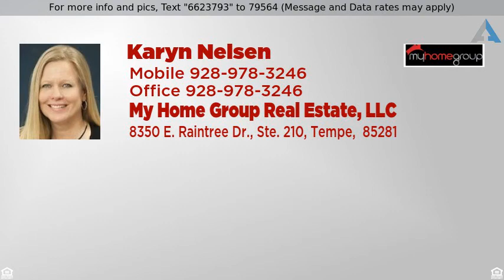Priced at $245,000 - 17231 W TORONTO Way, Goodyear, AZ 85338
Bring your visions to life in this beautiful Goody

Bring your visions to life in this beautiful Goodyear home! Short distance to the 303, I-10, and Estrella Mountain Park! Stunning two story home! Lightly lived in open floor plan with 3 spacious bedrooms and 2.5 baths! Neutral color palette throughout allows for easy personal design. Kitchen opens to the great room and features granite counters, stainless steel appliances, custom cabinets, and a center island with raised breakfast bar. Three spacious bedrooms upstairs. Master has a walk in closet and an adjoining spa like bath with garden tub, and separate shower. Covered patio overlooks the generous backyard with green grass, decorative rock, and plenty of room for the ultimate oasis! Make this wonderful home yours today!